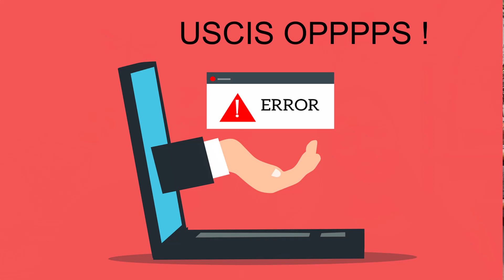K1 Visa. 2023 Expedite Policies !